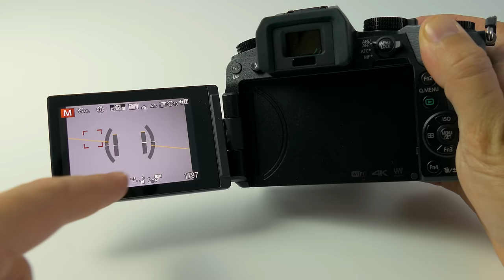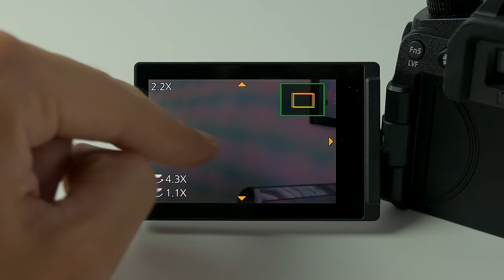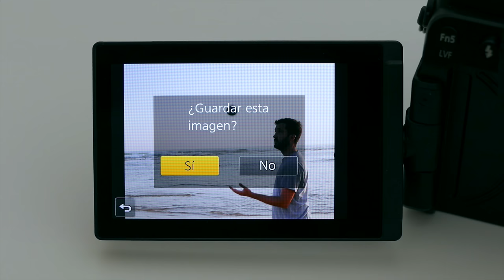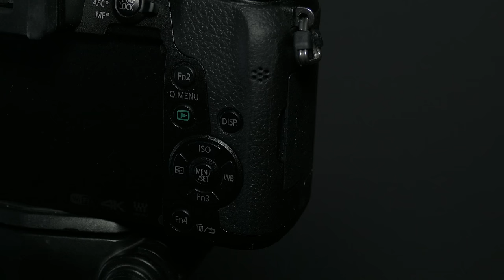Panasonic Lumix G7, review en español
Probamos la Lumix G7 de Panasonic centrándonos, principalmente, en sus capacidad de grabación de video 4K. Una cámara que representa una alternativa a la popular Lumix GH4.